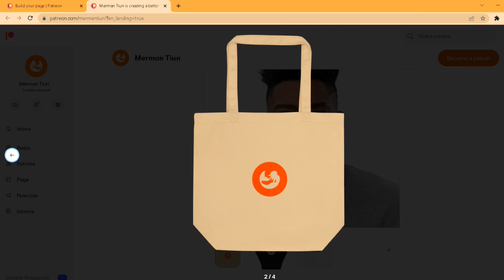My Otter Conservation Efforts Contribute To Otter Protection From The Pet Trade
The smooth-coated otter and the Asian small-clawed otter are now on the CITES list of animals protected from the wildlife trade. Asian small-clawed otters are in high demand as pets and for 'otter cafés,' where wild otters are forced to interact with paying customers. Conservationists say a trade ban is critical for the survival of the two species, whose wild populations have declined by at least 30% in the last 30 years. Merman Tiun spent 9 years conserving otters and creating instructional videos to protect Asian otters, which are vital to the mangrove ecosystem. Today, he and his dogs live in the mangrove forest to rescue otters from poachers, plant mangroves to provide safe havens for otters and release sea creatures to assist wild otters in finding food. Mangroves are being destroyed by riverside urbanization and shrimp farms. He tried his hardest, but otters have become increasingly popular as pets since 2016.